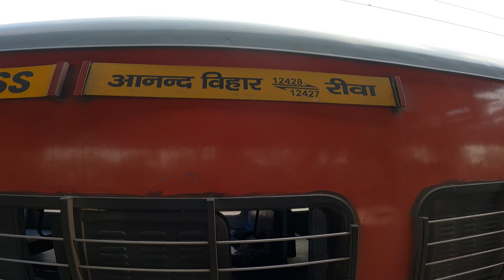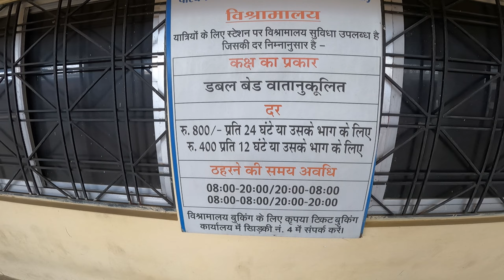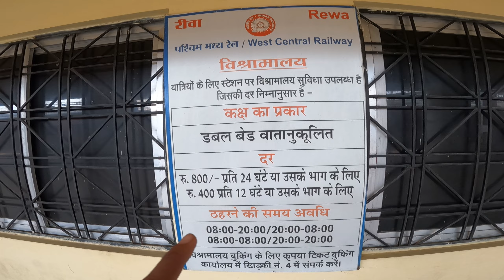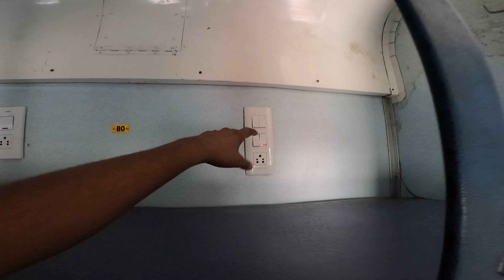REWA EXPRESS TRAIN JOURNEY | *करना है अगर इस ट्रेन मे सफर तो देख लो ये विडियो*